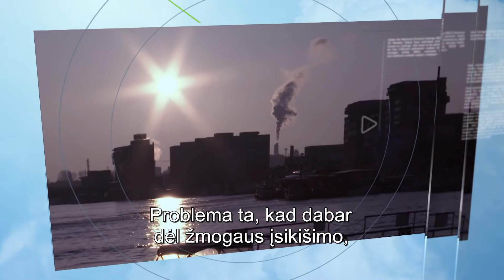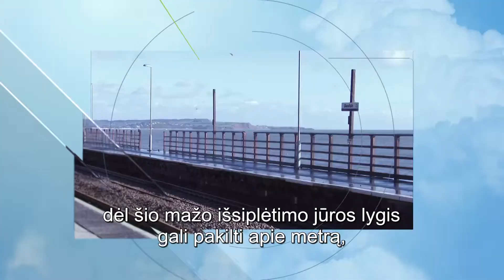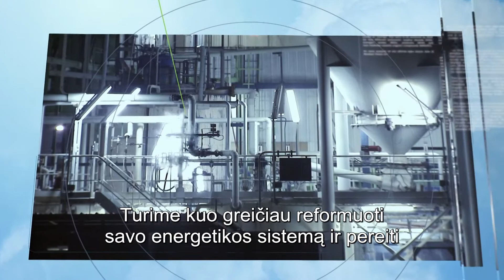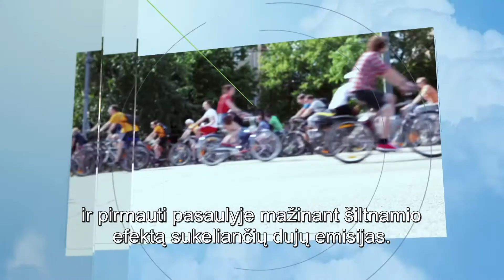Klimato kaitos priežastys ir padariniai (LT)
Potsdamo Poveikio klimatui mokslinių tyrimų instituto direktorius prof. Hansas Joachimas Schellnhuberis paaiškina, kokios yra klimato kaitos priežastys, kokie padariniai ir kaip su ja kovoti.